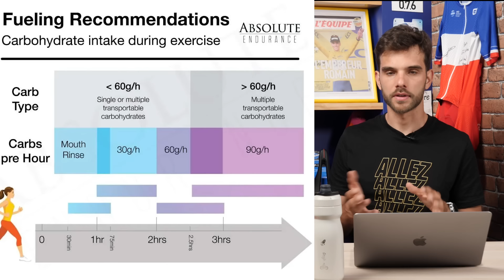Entrainements, nouveautés tech, nutrition | GCN REPOND JUILLET 2024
Dans ce nouveau GCN répond du mois de juillet, on va parler entrainements, nouveautés tech avec le système Classified mais aussi de nutrition et hydratation pendant l'effort.